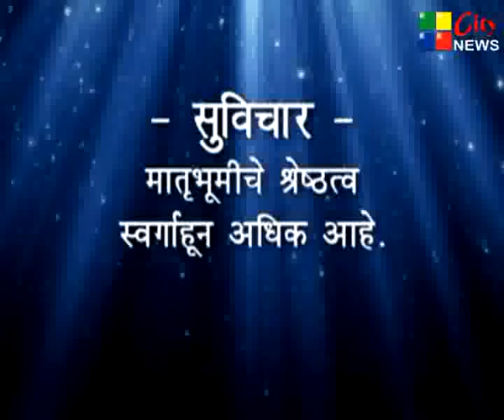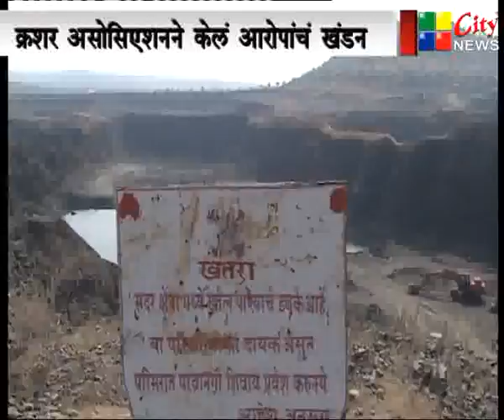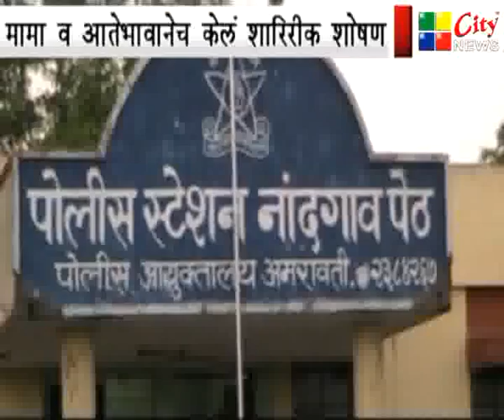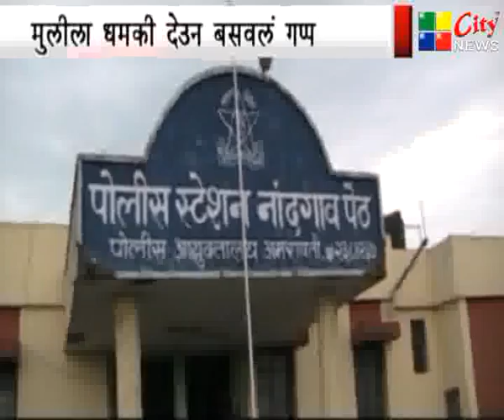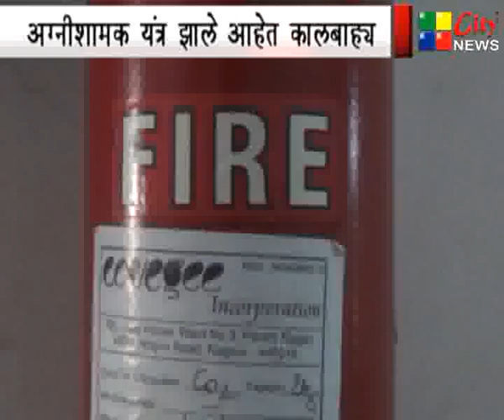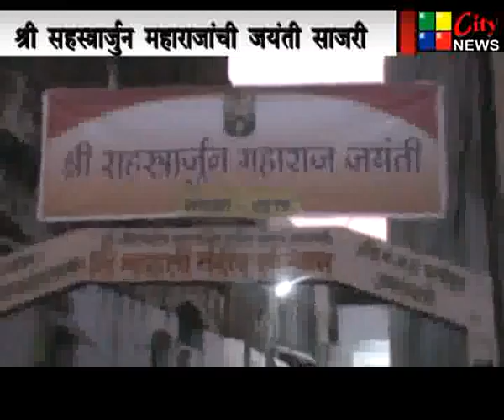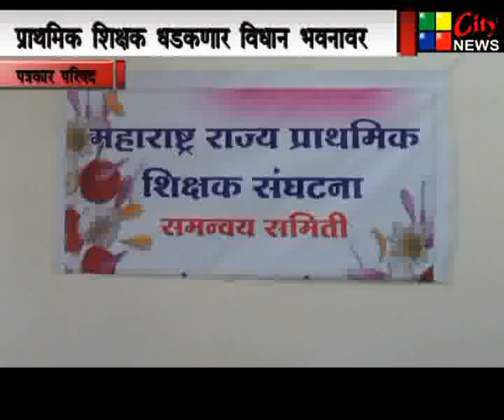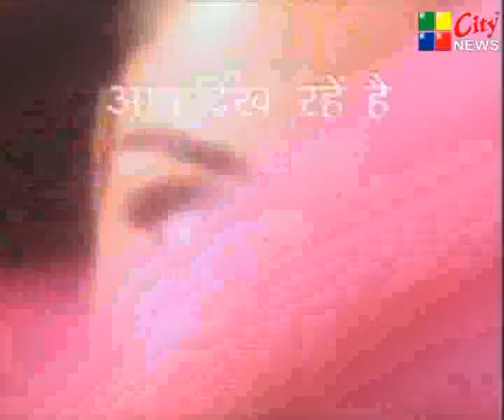18 11 2015 CITY NEWS AMRAVATI MARATHI